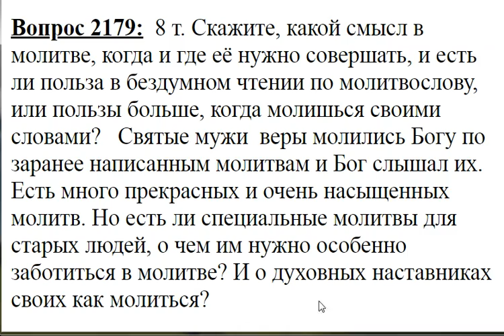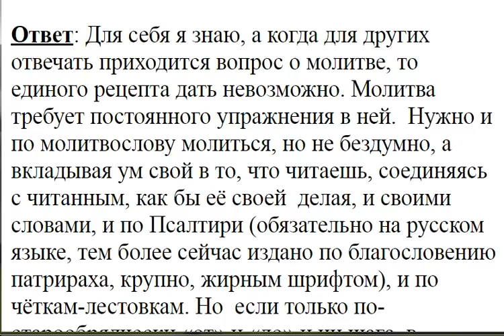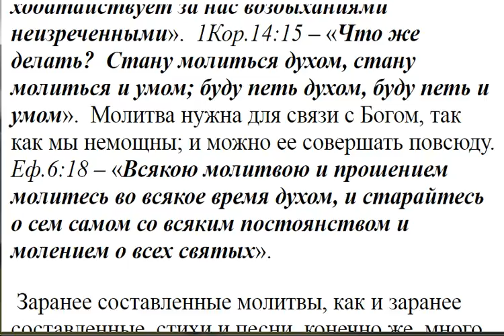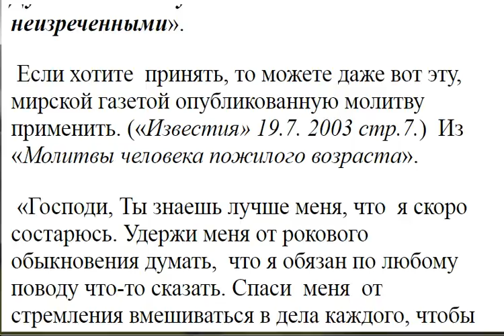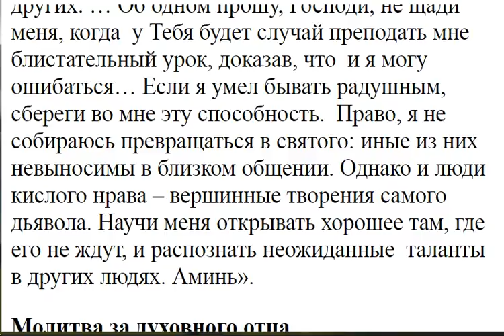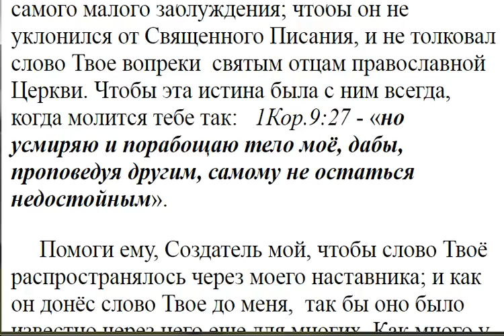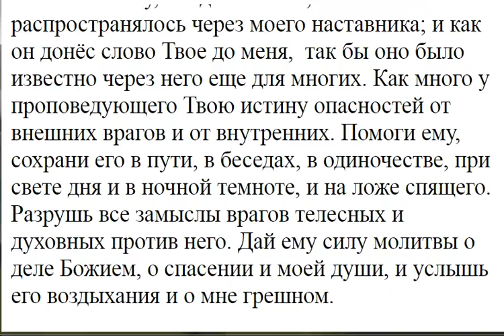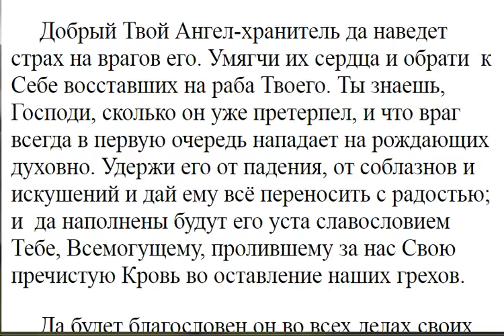2179. Скажите какой смысл в молитве?